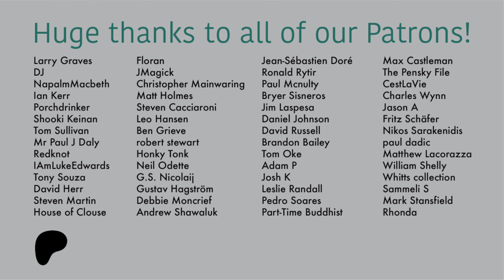Deltron 3030 | Album of the Week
Discussing the first hip-hop album in our Album of the Week series, 2000's Deltron 3030. The album is a sci-fi concept album and a collaboration between Dan the Automator, Kid Koala, and Del the Funky the Homosapien.